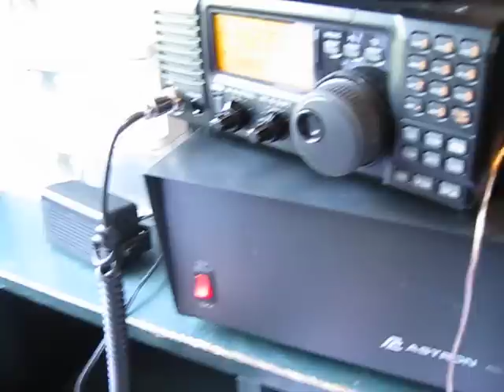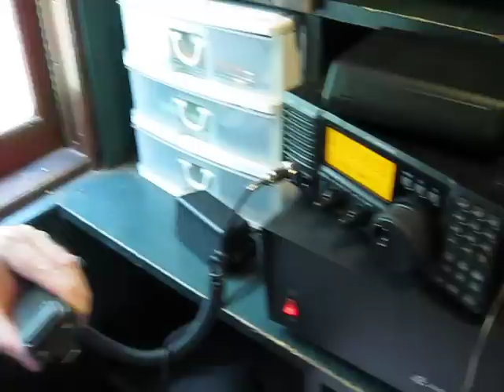Memorial Day Troop Train Arkansas & Missouri Railroad 5-28-2011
Daryl (AE5WX) makes a contact on the train.  The Memorial Day Troop Train event took place at an amateur station set up inside of car 105, a restored 1927 Harlan and Hollingsworth passenger car on the Arkansas & Missouri Railroad that traveled along the former Frisco line from Springdale, AR to Van Buren, AR on 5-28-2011 in honor of Memorial Day.  Video recorded by and  courtesy of Steve (KC5FWE).